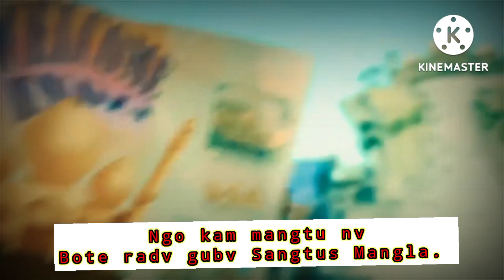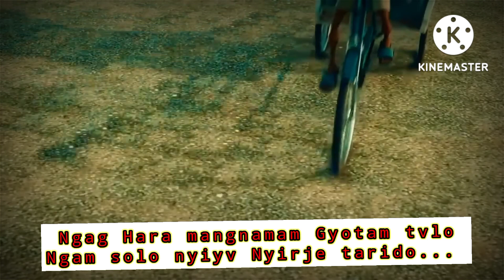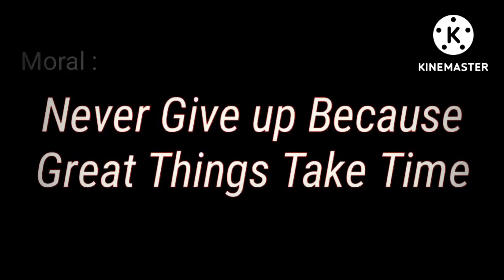Emotional Nyishi Song by Panye Tadap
There is nothing wrong to face ups and downs in life. If it is not there, I will not know the true meaning of life and I will not be able to understand the value of life.
It is impossible to live a life in which there is no rise and fall.
If such a situation comes in our life, then you will have to accept the rise and fall fearlessly.
Indeed this emotional song is based on true story of lyricist. She express her feeling in form of song.

Song-  Hange Mangnam..
Lyrics- Milli Anjuna Panye
Singer- Panye Tadap (Daap)
Tune - Daap.